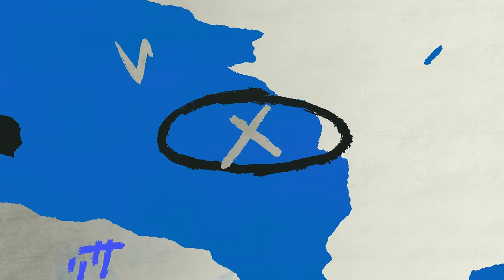오늘 아침에 눈을 떴는데 삼튜브가 보고싶은 거양! 그래서 옾더베 보고싶다고 생각했는데🤭 완전 럭키비키잔앙🍀